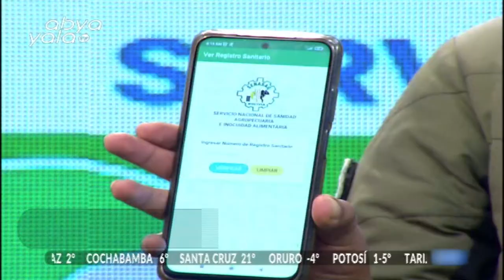Senasag autoriza la comercialización de 807 productos de consumo para San Juan